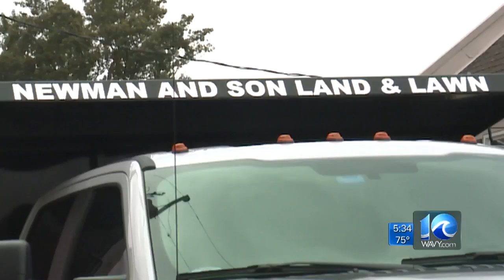Man steals lawn equipment from company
WAVY News 10's Tamara reports live.